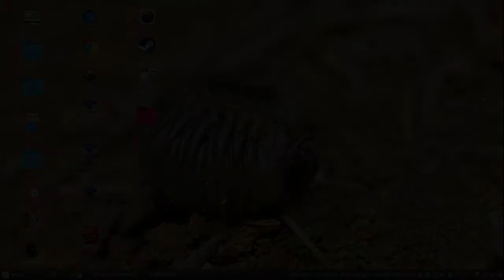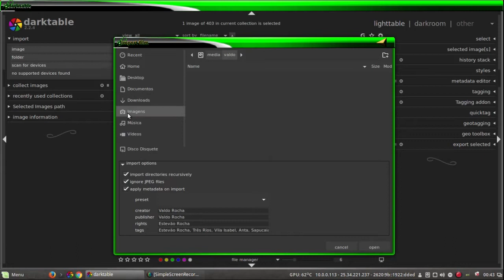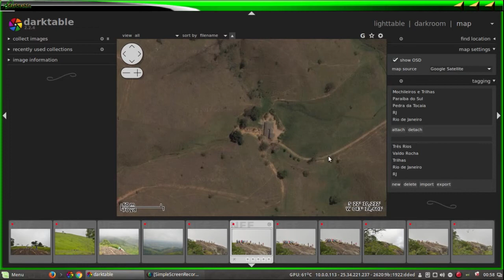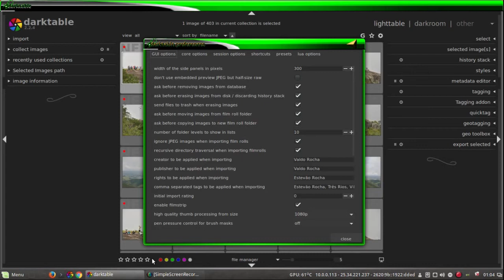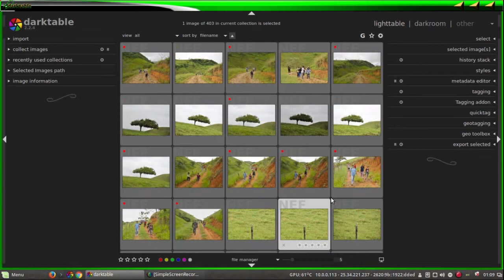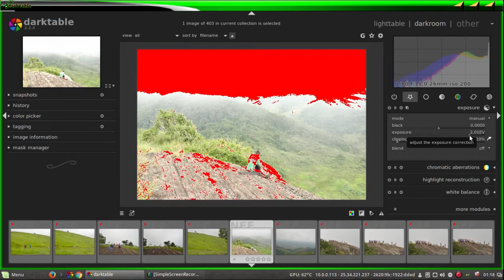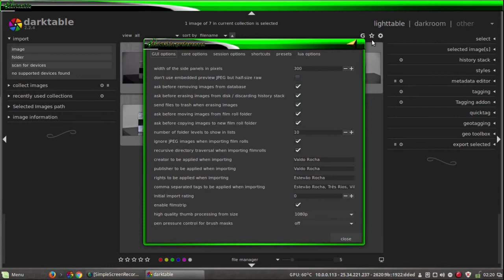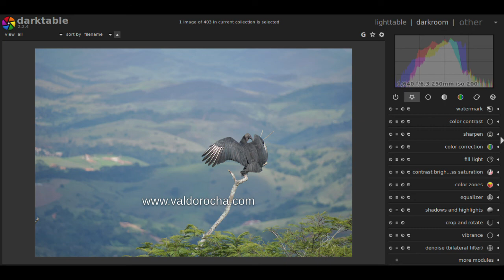Iniciando no Darktable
Darktable simples e objetivo no fluxo de trabalho com fotografias no Linux.